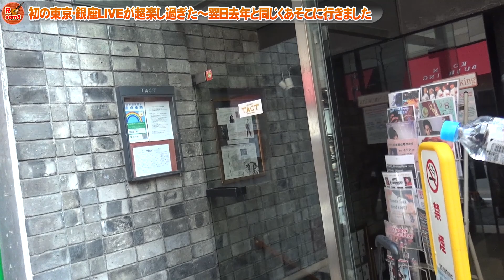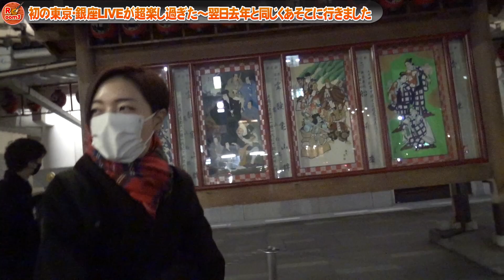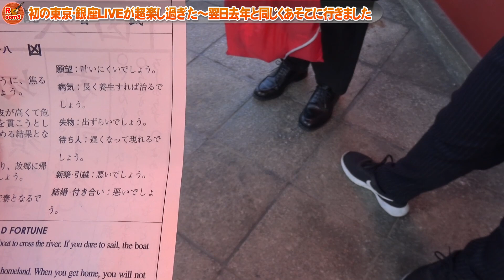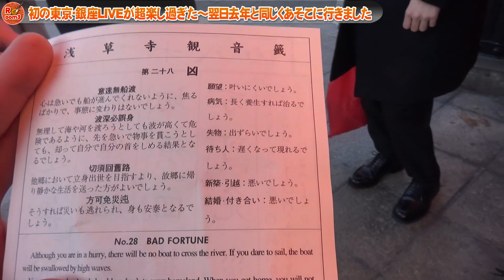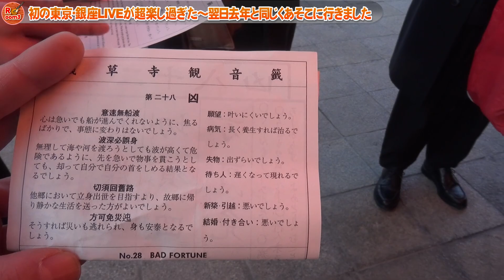初の東京遠征！銀座での単独LIVEが一生の思い出に・・・ 翌日は去年も行ったあの場所へ【Room3の見れるラジオ】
とにかく終了しました！ご来場や配信でご覧いただいた皆様ありがとうございました！　配信で一部不具合があった分に関しては後日アーカイブ動画を個別にご案内いたします。

★寄付・カンパの募集★気が向けばで結構ですので応援いただける方はカンパいただければ嬉しいです（ゆうちょ振り込み・カード可）

※直接の場合は以下口座もございます
【入金先】
・ゆうちょ銀行　〇九九支店
・当座　0333115
・名義　Ｒｏｏｍ３　または　ルームサン

【ゆうちょ同士の場合】
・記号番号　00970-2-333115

◆オリジナルソング　新たな人生への応援を込めて！！～ Room3オリジナルソング　君のGLORYDAYS

※当Chは解説でなく主観で単純にその時の感想を語ってることをご了承ください。
※取り上げたアーティストさんは継続して取り上げる予定です。

■バンドの特徴■
いつの間にかユーチューバーに。
関西～全国一円で活動するバンド。フェリー・温泉施設・宿泊施設・公共施設などでも活動。パワーのあるストレートな歌声の女性ボーカルに3声のハモリが特徴のロック＆ポップスバンド。何かなつかしさのあるメロディーとアレンジで、作らずストレートな表現を目指しています。

・蘭（Vo）（宝塚）♀　パワーボイスの女性ボーカル。男性の歌も軽々歌いこなします
・Kou（Gt&B&Vo）（大阪）♂　ギターと上下コーラスを兼任　当バンドのリーダーです。
・Nori（Pf&Gt&Vo）（京都）♂　専門知識・理論はバンドNo1　ハイトーンコーラスも担当
・ベース、ドラムはサポート

※本チャンネルでは自分たちの好きなアーティストについて話したり、自分たちの活動について話したりしております。

【過去に動画で扱ったアーティスト】
田原俊彦　THE ALFEE　岩崎宏美　ONE OK ROCK　クリスタルキング　Slayer　松田聖子　森口博子　秦基博　菅田将暉　愛内里菜　X JAPAN　竹内力　中島みゆき　荒井由実（松任谷由実）　長谷川浩二　いきものがかり　ウタエル　吉田拓郎　山口百恵　HIDE　Yoshiki　レミオロメン　後藤真希　TM.NETWORK　工藤静香　山本リンダ　吉田太郎　長谷川浩二　ゴダイゴ　アリス（堀内孝雄　谷村新司）　TOHKO　Ado　井上陽水　鈴木彩子　八神純子　米良美一　山本リンダ　中森明菜　西城秀樹　BOOWY　郷ひろみ　田中昌之　TOKIO　沢田研二　小野正利　華原朋美　　CHAGE and ASKA　野口五郎テレサ・テン　ちあきなおみ　など・・・

※当チャンネルは主観で語っておりますことをご了承ください。
※当チャンネルはコメントはスタッフによる承認制です。本人や視聴者が不快になるコメントは返信含め一切表示されません。
※データに基づいて、頻度の多いファンや常連の皆様は常時自動承認されております。